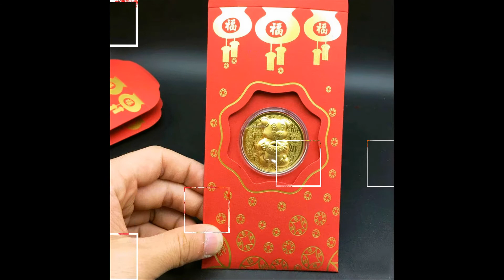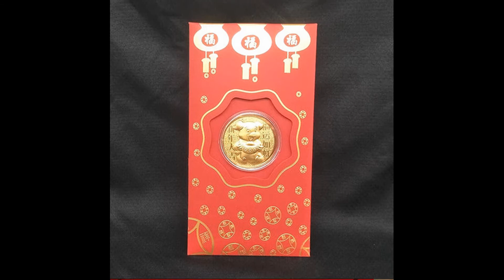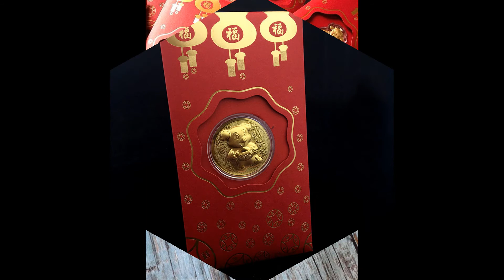cúng gì ngày vía thần tài ? mua phong bao lì xì thần tài vàng 24k ở đâu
Có giá cực tốt khi mua số lượng
🌏GIAO HÀNG TOÀN QUỐC🌏
🏠 Cửa hàng: 282 Cao Thắng, P.12, Q.10, tpHCM
🏠 Cửa hàng: 40/1 Ngô Chí Quốc, Thủ Đức, tpHCM